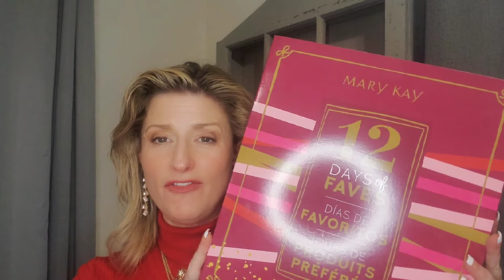Holiday Gift Extravaganza 2022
20 of my favorite Mary Kay gift ideas ready to go (free wrapping included)!
SO MANY MORE than pictured so if you don't see what you're looking for, just ask!